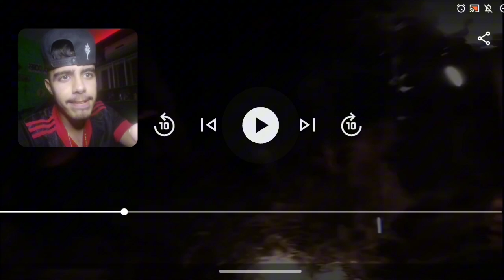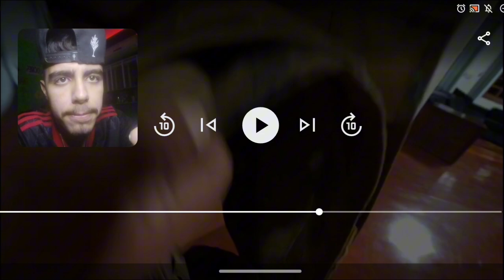VIM VER ELE DEPOIS DO ACIDENTE NOS CAÇADORES DE LENDAS 😰